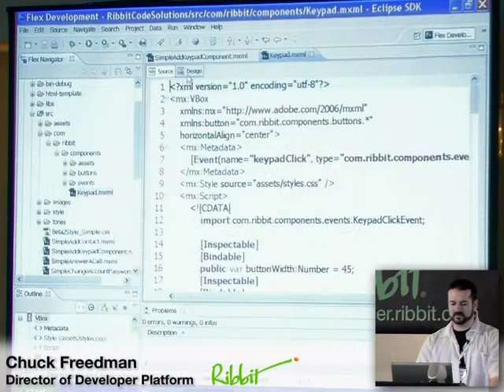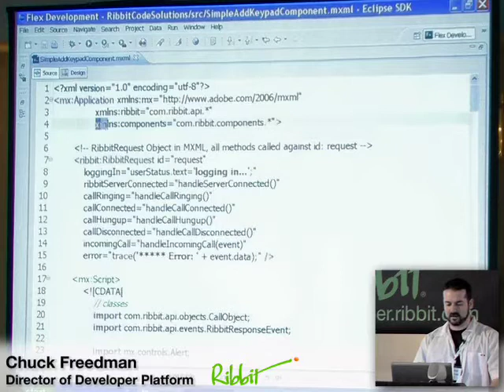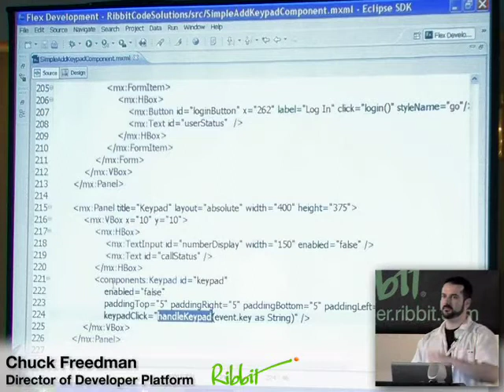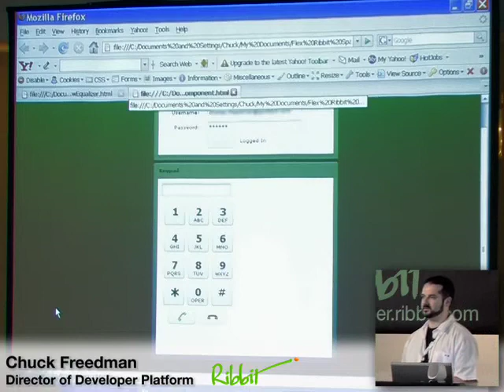Ribbit Code Sample - Using the Keypad Component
A live code demonstration from Ribbit's 2008 Spawn Developer Event